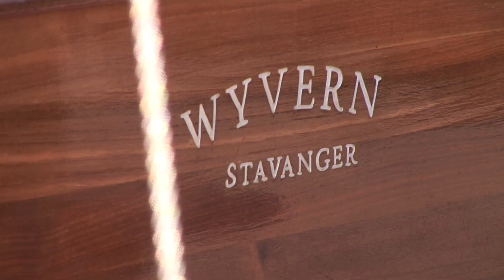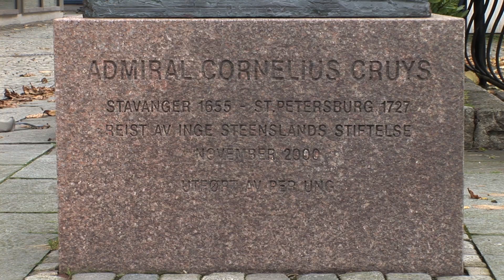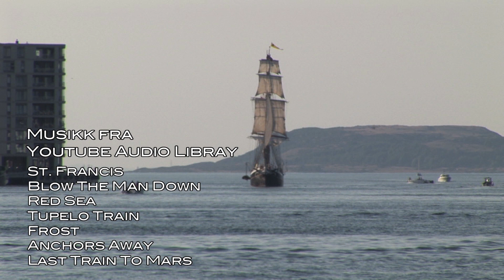The Tall Ships Race 2018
Her er en stemningsrapport fra The Tall Ships Race sitt opphold i Stavanger i perioden 26. til 27. juli 2018. Opptakene er gjort fredag 27. juli i stekende sol og over tretti grader. Fott stemning og mye fint å se. Jeg hat bare fått med meg en liten bkrøldel av alt som skjedde, men det er da noe.